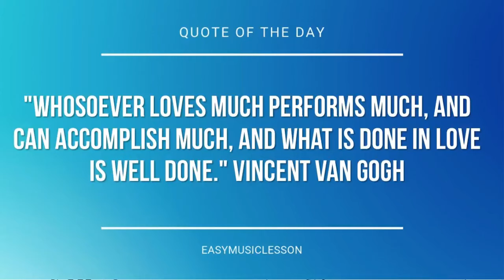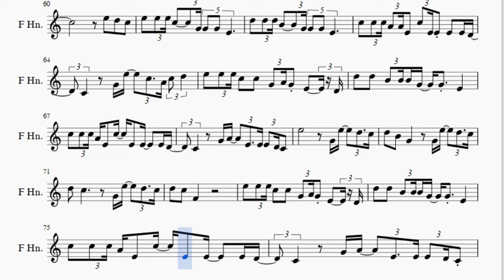Horn Sheet Music: How to play Have it All by Jason Mraz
Here is a sheet music/tab video on the song Have it All by Jason Mraz on the horn. A horn sheet music arrangement which is transposed to notes that are easily played by horn, for the song Have it All by Jason Mraz.

EasyMusicLesson2 teaches you to play the your favorite instrument, through well-arranged sheet music so that you too can learn how to play Have it All by Jason Mraz on the horn as fast as you can. A horn sheet music with backing tracks to help your play the song better.

Notes of the tutorial:
C5                 C4
B4                 C4
A4               C4
E4 D4 C4 D4 E4 D4 C4 D4 E4     E4 E4 E4 E4
D4   D4 D4 F4   E4 E4 C4     E4 D4 C4 D4
E4 D4 C4 D4 E4   C4 D4 E4     E4 D4 C4 D4
E4   E4 E4 E4 E4 E4 G4   E4   E4 D4 C4
E4 D4 C4 D4 E4   E4   C4     E4 F4 E4 E4
D4   D4 D4 F4   E4   C4     G4 A4 G4
A4 G4 A4 G4 A4   A4 G4 A4 G4 A4 G4 A4 C5
C5 B4         G4 A4 G4
A4   C5   A4   A4 G4 A4   A4 G4 A4 C5
E5   E5 E5 C5     G4 G4 G4   E4
D5   D5 D5 B4     G4 G4 G4   E4
C5   C5 C5 A4 A4 E4   C5 E4 E4 E4   E4 D4
C4     G4 E5   C5   A4 C5 D5
E5   E5 E5 C5   C5   G4 A4 G4 E4     D4
D5   D5   B4 B4 B4 G4   G4   E4
C5   C5 C5 A4 E4   C5   E4   E4   E4 D4
C4     G4 A4   E4   E4 E4 D4 C4
E5             G4 E5   D5   C5
D5   B4   G4       G4 E5   D5   C5
D5   C5           G4 E5   D5   C5
D5   C5   F4       G4   G4 E4 E4 E4
E4 D4 C4 D4 E4   E4   E4     E4 E4 E4 E4
D4 D4 D4 D4 F4 F4 E4 E4 C4     E4 E4 E4 E4
E4   E4   G4 G4 G4   E4     E4 E4 E4 E4
E4 D4 C4 D4 E4 D4 C4 D4 E4     C4 E4 E4 E4
E4   C4   E4 E4 E4   E4   C4   E4 E4 E4 E4
D4 D4 D4 D4 F4 F4 E4 E4   C4     G4 A4 G4
D5   C5   F4
A4     C5     C5 C5 A4 B4 C5 A4
B4     D5     D5 D5 B4 C5 D5 B4
C5     E5     E5 E5 D5 C5 D5 E5   C5
G4 C5 G4 C5 C5 G4 C5   G4 C5 G4 C5 G4
A4   A4   A4   C5   C5 C5   A4
B4   B4   D5   F5   F5 F5   E5
D5 C5
E5   D5   C5